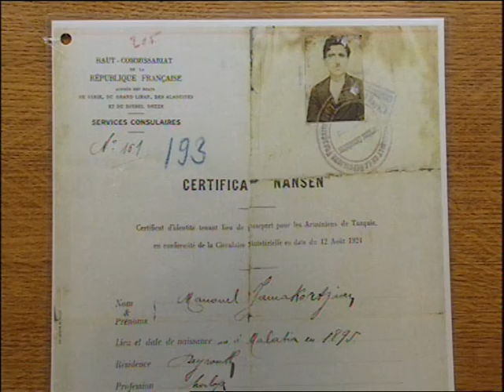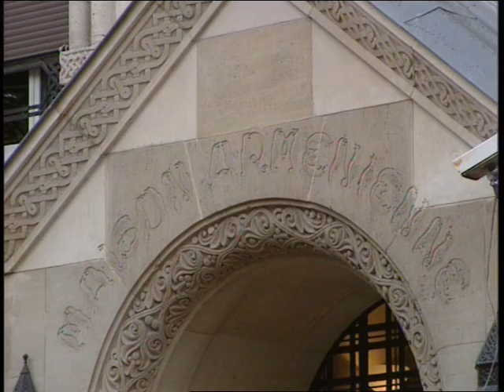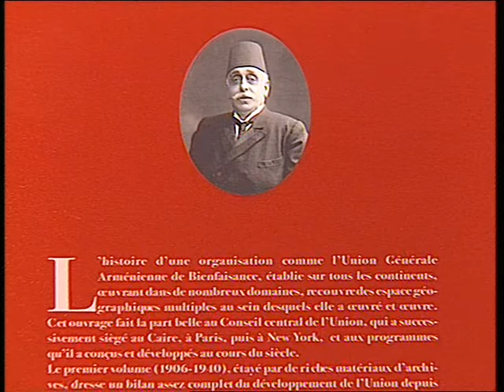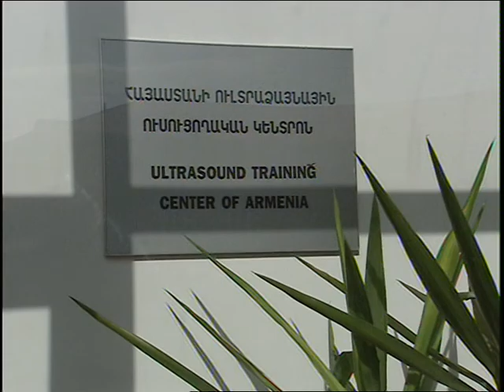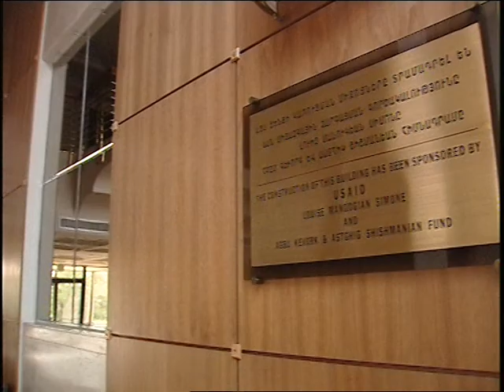AGBU_A Century of Humanity (English)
Short segment on the 100th anniversary of AGBU. "With its benevolent, educational and cultural programs, the AGBU reaches more than 400,000 Armenians in 34 countries around the world"